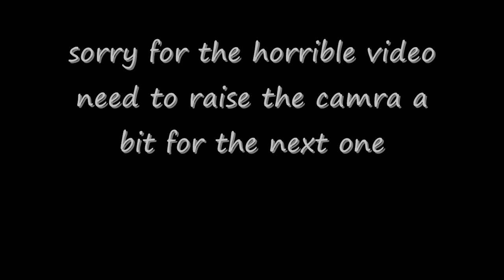Mikeys RC F117 maidain flight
1300mah 11.1v
2200kv brushless motor
6x4 prop
tower pro 9 gram servos